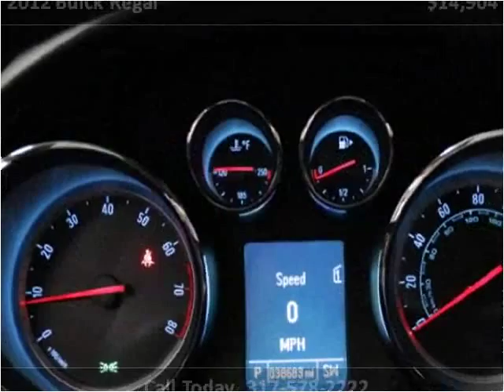2012 Buick Regal Used Cars Fishers IN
This 2012 Buick Regal is available from Ride N Drive.